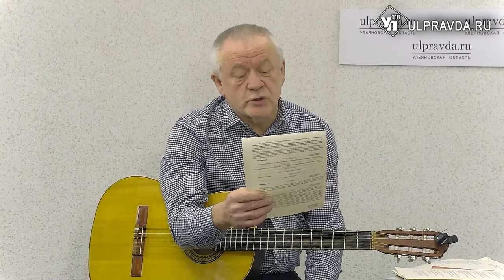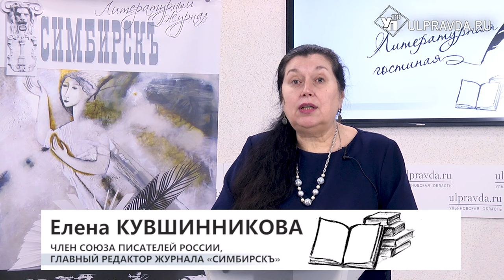Литературная гостиная. Фёдор Горобцов: «Молитесь за нас»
Мы продолжаем показывать встречу в «Литературной гостиной» с Фёдором Горобцовым – ульяновским адвокатом, поэтом, бардом, членом Союза писателей России, и Марсом Саяповым - подполковником в отставке, членом совета ветеранов Заволжского района Ульяновска, ветераном боевых действий.